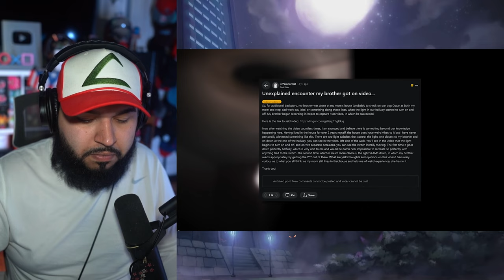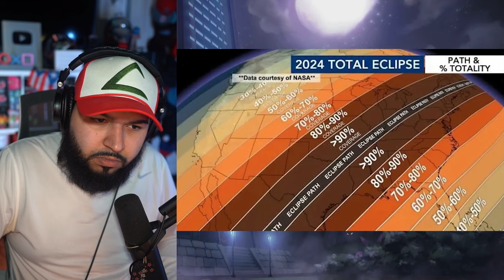Ghost Stories That Will RUIN Your Sleep!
4D Gaming Code SENPAPI for 10%

CHANNEL SUPPORTERS:
Student:                            Duck
Crusader                           Brady
                                           Bloody Rain
                                           Pika